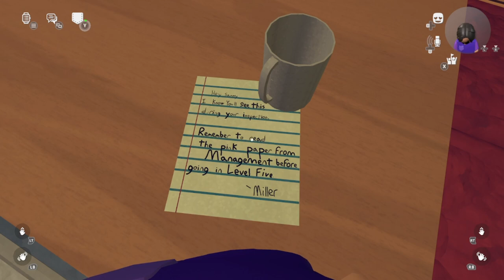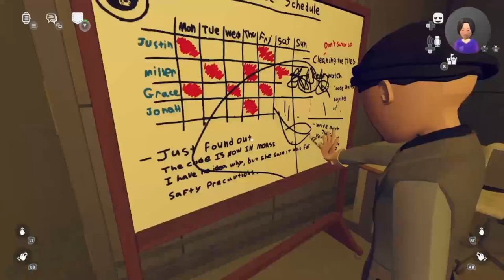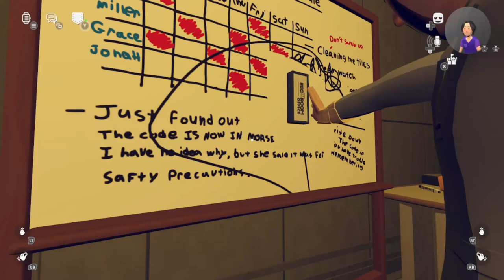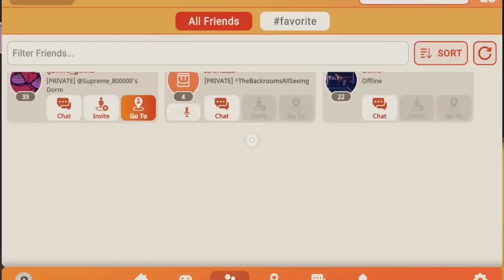The Backrooms All Seeing Part 5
After passing Level 4, we managed to get to Level 5, Level 6,and Level 7. We managed to survive besides me, and we made it to the mines part. Then, we made it to Shaft 46 (Level 7.5), and that's where we left off for now.